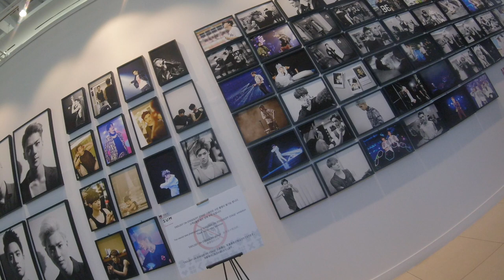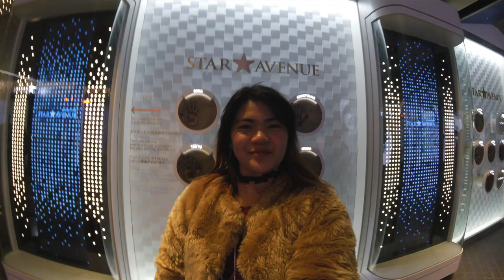KOREA SOLO TRAVELER - LagretaexpeSeoul